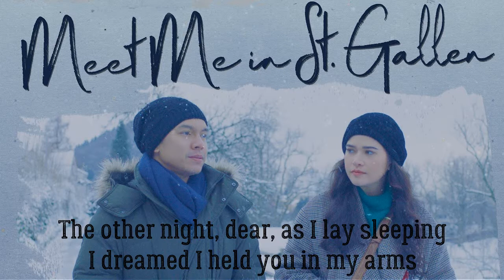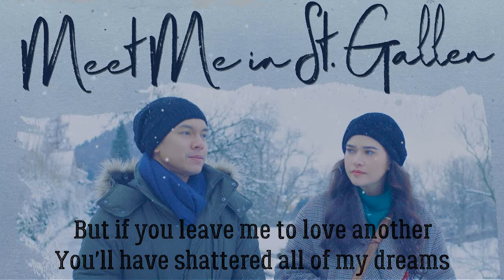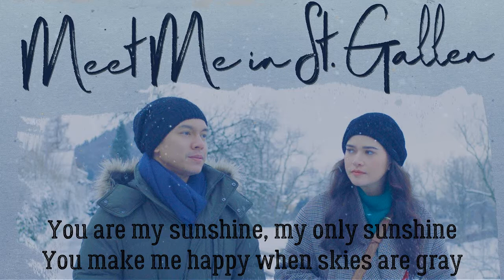You Are My Sunshine - Moira Dela Torre (Meet Me In St. Gallen OST) Lyrics